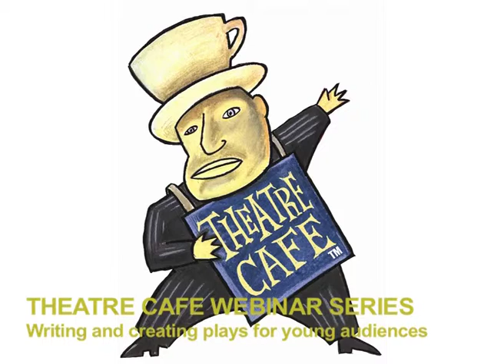Theatre Café Webinar Series: Liv Heløe - Part 2 of 6